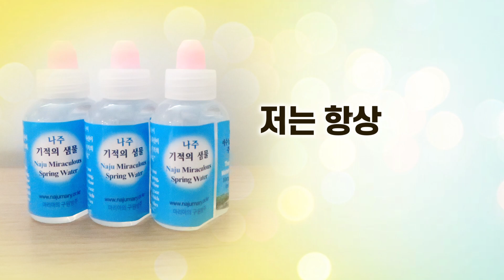우도처럼 마지막에 회개로 구원받으면 된다고? [마음을 비우면...]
많은 사람들이 우도처럼 회개를 하면 된다고 말하면서 안일하게 살아갑니다. 내가 누구를 용서하지 못한 채 갑작스런 죽음을 맞이한다면 어떻게 될까요?

그러나 주님과 성모님께서 우리에게 율리아님을 통해 어떻게 하면 갑작스런 죽음을 맞이해도 천국을 갈 수 있는지 알려주고 계십니다. 지금 바로 영상을 통해 그 해답을 얻어가세요^^